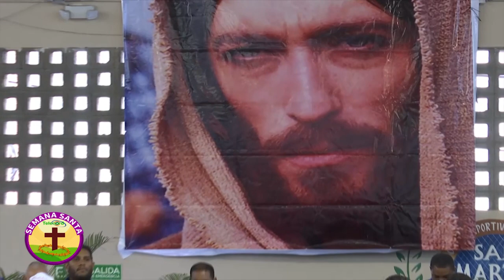Ministerio Huellas de Emaús - Como las águilas